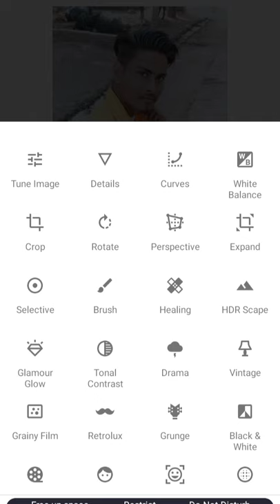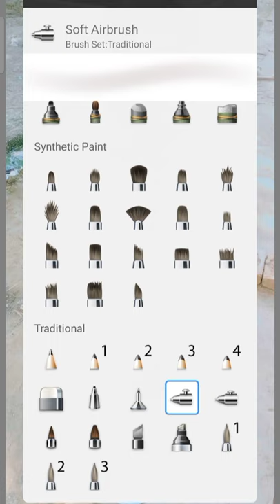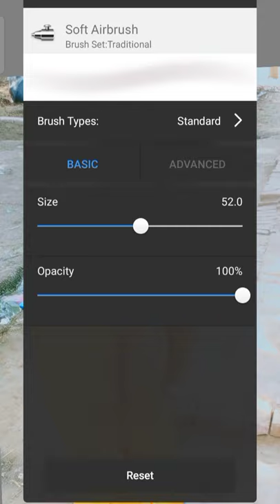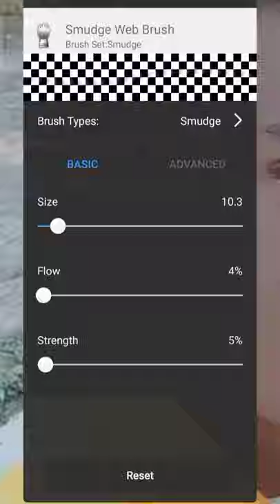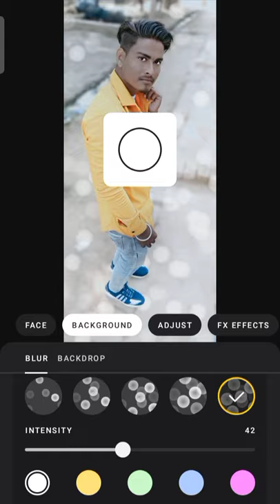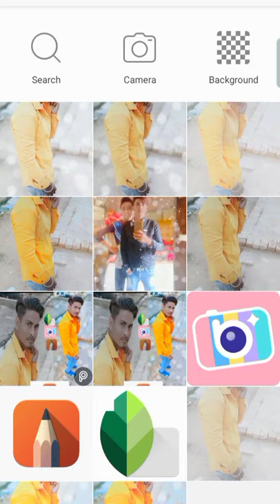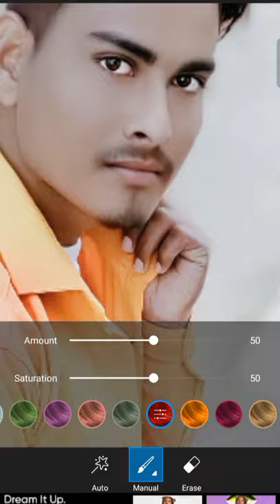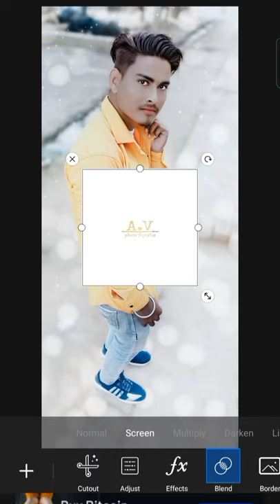photo editing pro